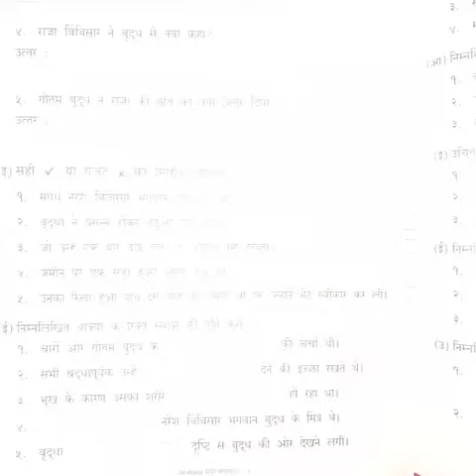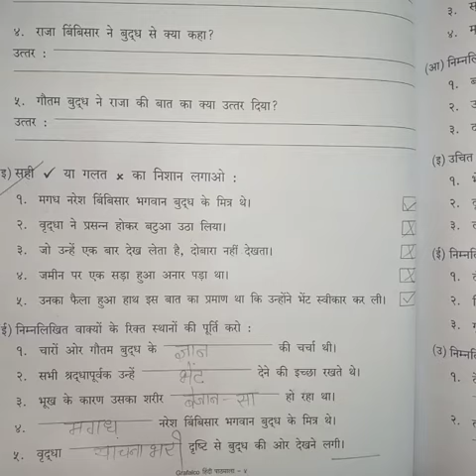Class 4th chapter 12 अनुपम भेंट Back exercise part 2